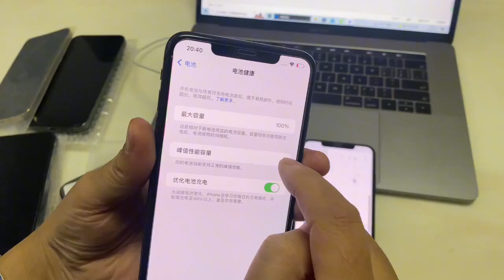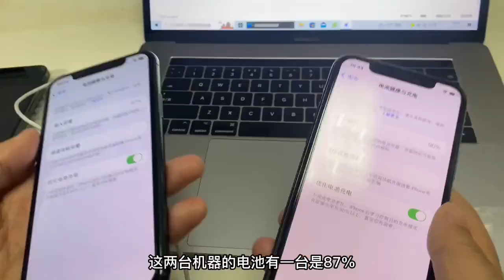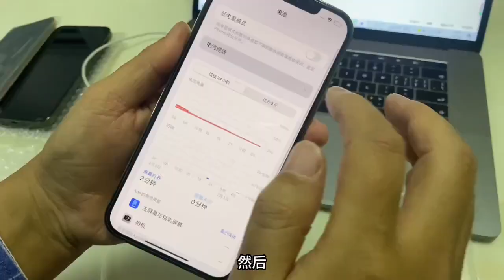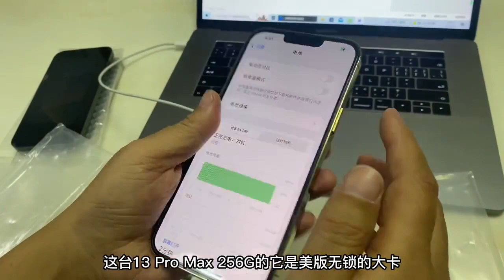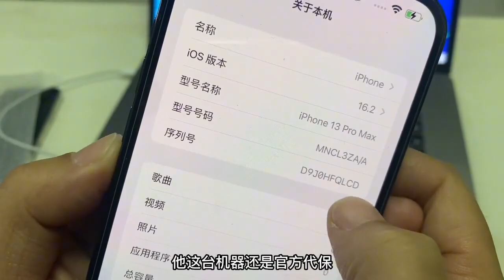封了近半年深圳华强北市场开业了，年后到手10台 iPhone 各机型行情分享